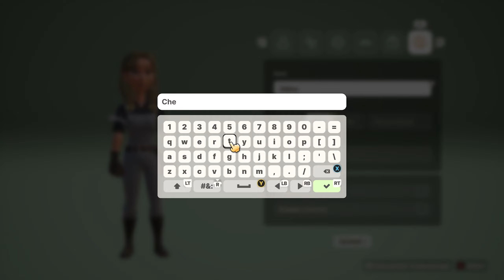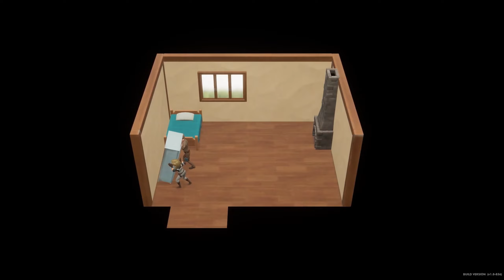Coral Island - Let's Play Découverte !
Il est enfin disponible en version 1.0 ! Je vous propose de partir à la découverte de Coral Island qui promet un jeu de gestion très riche.

Bon visionnage !